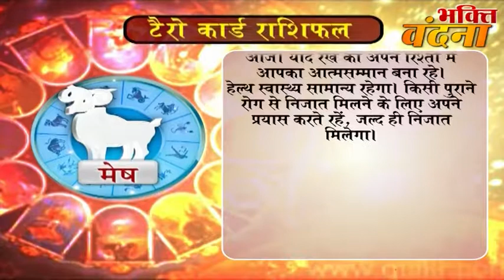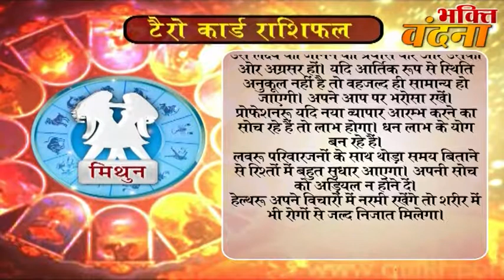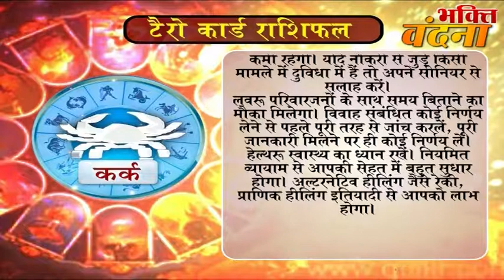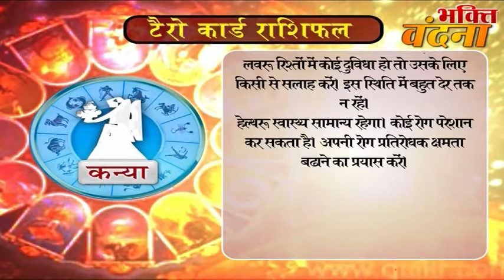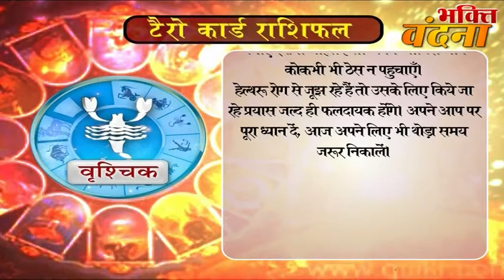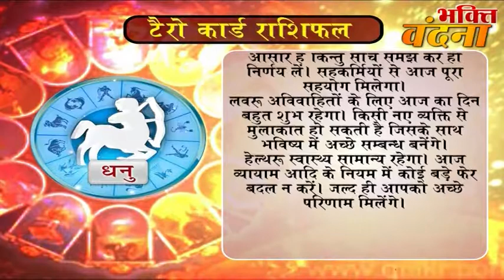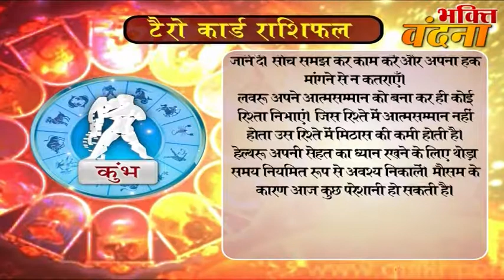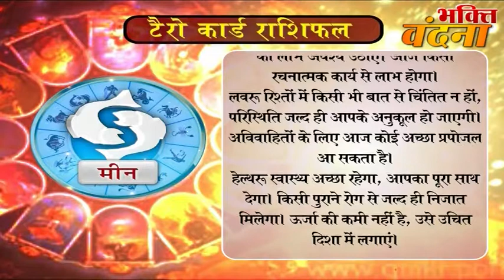Tero Card Ke Jariye Janiye, Kaisa Rahega Aapke Din 23 October DR.Y Rakhi Tarot Card Reader